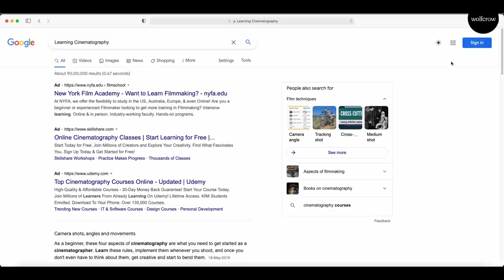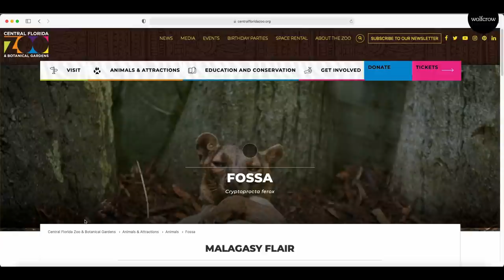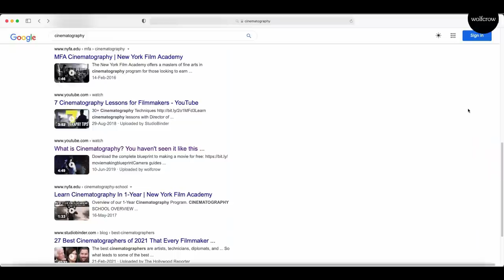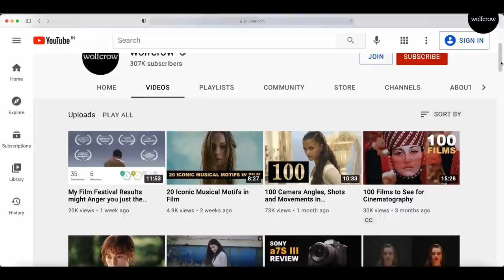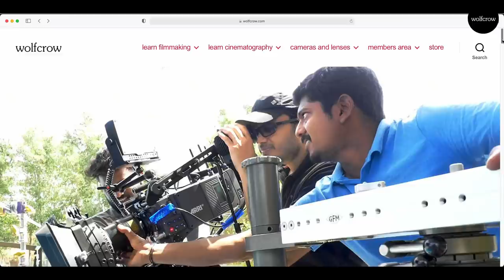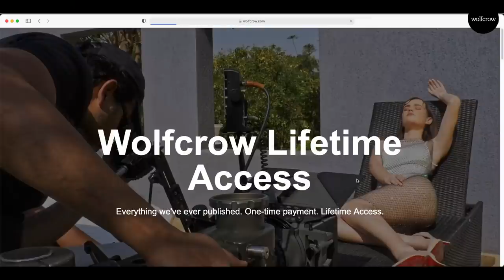How Can You Learn Cinematography